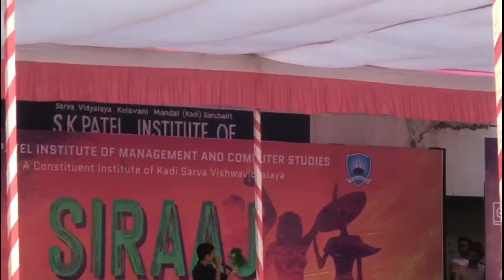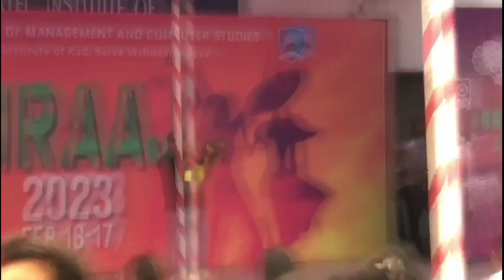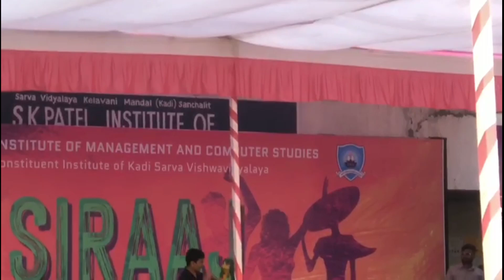Mimicry Performance At My College 🎓 !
mimicry
bollywood actors mimicry
ajjubhai mimicry
mimicry at college